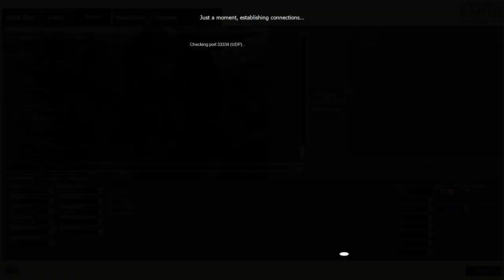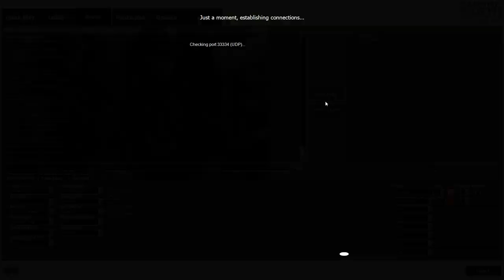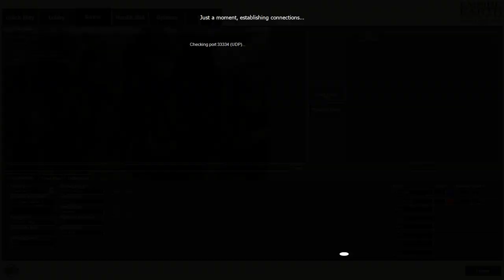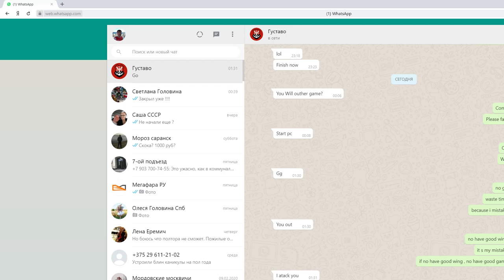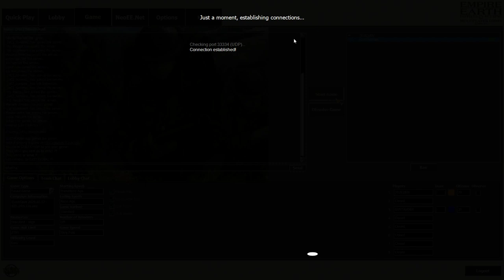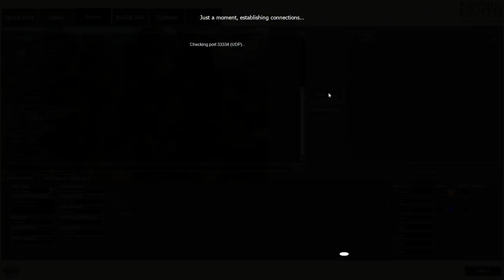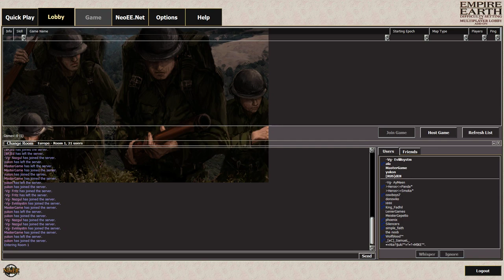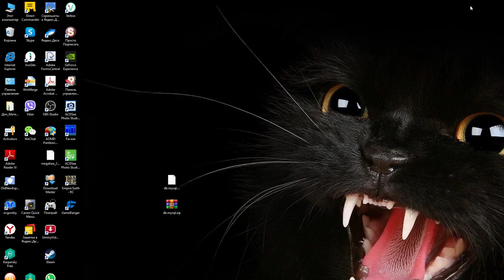LIVE play Empire Earth on NEO EE | Game Ranger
Empire Earth 1 Multiplayer Online Game Play Live Stream from Neo EE server.

Skype: den_saransk